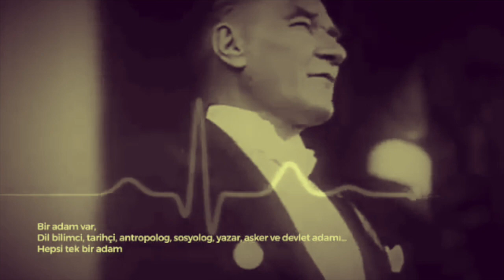Atatürk 1881 - 193∞